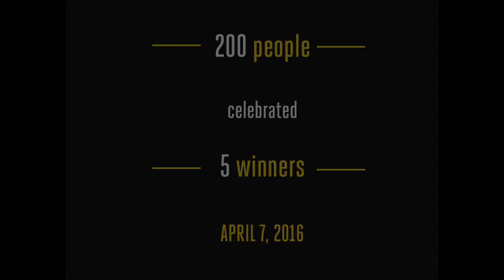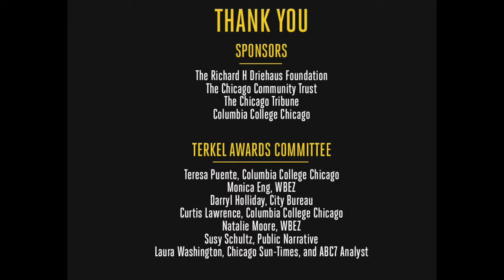2016 Studs Terkel Media Awards and Scholarship Benefit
We celebrated storytelling and journalism once again at the 2016 Studs Terkel Media Awards. See photos from the event and listen to a 1970 Elsa Knight Thompson interview with Studs.